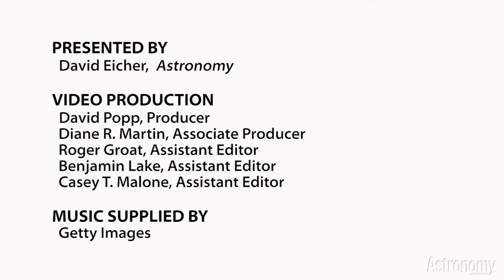The Real Reality Show: Planet Pluto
A house is a house no matter its location. Shouldn't the same be said for all planets, including Pluto?